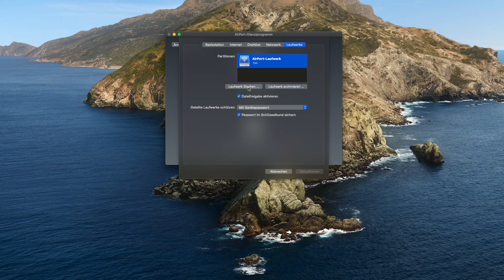Defekte Festplatte bei Apple AirPort Time Capsule tauschen. 2TB NAS HDD einbauen. (HDD Fehler?)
Hallo Leute. Heute zeige ich euch wie man eine Festplatte bei einer Time Capsule wechselt. Anscheinend könnte es vereinzelt Probleme bei den Festplatten geben. Aus diesem Grund habe ich die Festplatte vorsorglich gewechselt und durch eine NAS Festplatte ersetzt.

Was bedeutet NAS? (Network Attached Storage)

Bei den Time Capsule Modellen, welche zwischen 2014 und 2018 gebaut wurden, verbaute Apple unter anderem die Seagate Festplatte "Grenada". Diese Festplatten könnte aber einen Konstruktionsfehler bei der Parkrampe mit sich bringen. Bei diesem Defekt stoßen die Schreib- Leseköpfe an die Parkrampe an und werden dauerhaft beschädigt.
(Apple-Modellnummern ME177Z/A und ME182Z/A)

▬ Monitarisierung ▬▬▬▬▬▬▬▬▬▬▬▬▬

„Als Amazon-Partner verdiene ich an qualifizierten Verkäufen“ Das bedeutet für euch, Ihr habt KEINE Mehrkosten. Durch die Benutzung dieses Amazon Links unterstützt Ihr diesen Kanal.

Festplatte WD Red 2TB:

▬ Informationen ▬▬▬▬▬▬▬▬▬▬▬▬▬▬▬

▬ Mehr YouTube von uns ▬▬▬▬▬▬▬▬▬▬▬

▬ Haftung ▬▬▬▬▬▬▬▬▬▬▬▬▬▬▬▬▬▬

Grundsätzlich übernehme ich keine Haftung jeglicher Art für fehlgeschlagene Reparaturen, defekte Bauteile, allgemeine Schäden oder der Gleichen.

Meine Videos dienen ausschließlich der Inspiration. Technisches Verständnis und eine gute Selbsteinschätzung sind natürlich Voraussetzung.